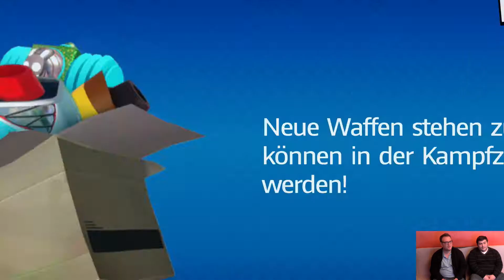Mario + Rabbids Kingdom Battle Part 13: Blizzy & Sandy - Heißkalte Fieslinge! - Let's play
Let's Play Mario + Rabbids Kingdom Battle / Part 13

Gespielt auf: Nintendo Switch

Mario + Rabbids kaufen*

Gameplay und Kommentar: Marco und Aaron